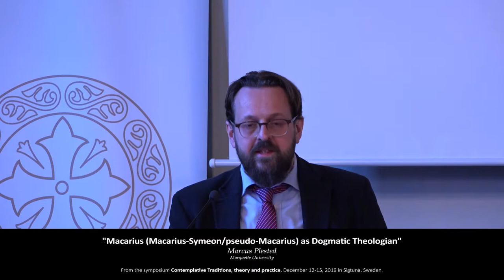Marcus Plested | Macarius (Macarius-Symeon/pseudo-Macarius) | Contemplative Traditions 2019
Marcus Plested presenting his paper “Macarius (Macarius-Symeon/pseudo-Macarius) as Dogmatic Theologian” at the symposium Contemplative Traditions, Theory and Practice, December 12-15, 2019 in Sigtuna, Sweden.